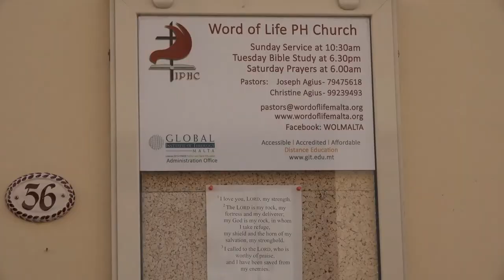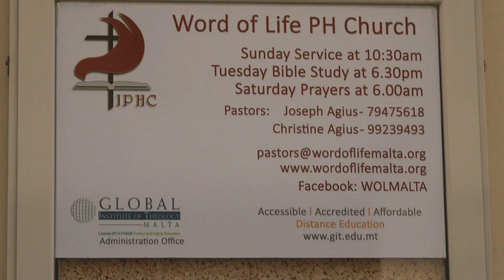14 2 2021